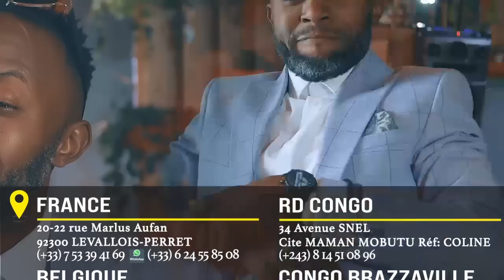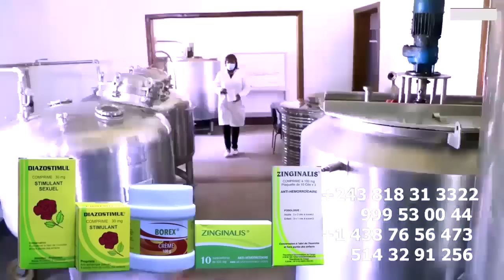LITEYA KANDA MASSACRE KOFFI OLOMIDE Sur Affaire MOKODO Ya Ba Cherie Et Répond KISSIDJORA